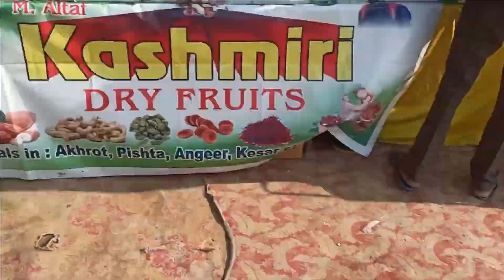Tibetan Market || Gorakhpur Tibet || Tibetan Refugee Market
Hey guys | this is RIder 350 vlog & thank you for taking out time to watch my video. Do "LIKE" the video if you enjoyed watching or Do "COMMENT" if you want to Suggest something or Appreciate my efforts.